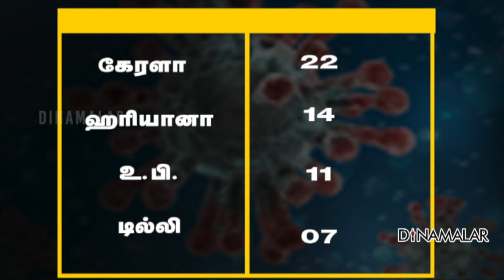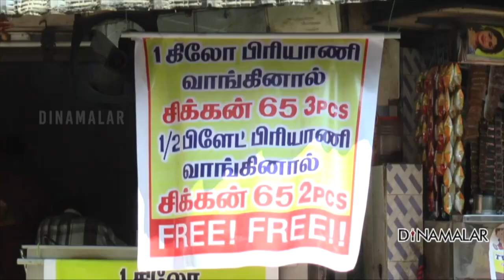செய்தி சுருக்கம் | Seithi Surukkam 15-03-2020 | Short News Round Up | Dinamalar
1. இந்தியாவில் கொரோனா பாதிப்பு 107 ஆக உயர்வு

2. TN-ல் பள்ளி, தியேட்டர், மால்கள் மூடல்; அரசு அறிவிப்பு

3. ஆஃபர் அறிவித்தும் போணியாகாத பிரியாணி கடைகள்

4. இத்தாலி, ஈரானில் தவித்த மாணவர்கள் தாயகம் திரும்பினர்

5. களை இழந்த மால்கள்; கொரோனா எஃபெக்ட்

6. ட்ரம்ப்புக்கு நெகட்டிவ்; PM மனைவிக்கு பாசிட்டிவ்